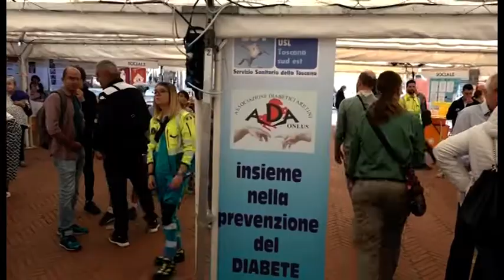Arezzo. Tutta l’energia del volontariato in piazza San Domenico